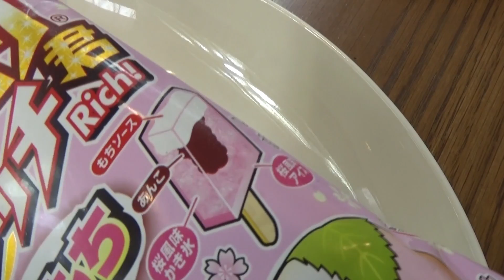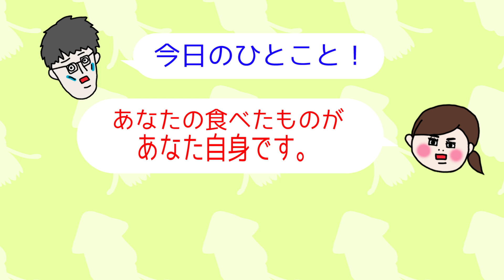ガリガリ君リッチ桜もち食べてみた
春らしい味のガリガリ君「桜もち」味を食べてみました。

▼カラマリTV twitter ←更新情報などをつぶやいています